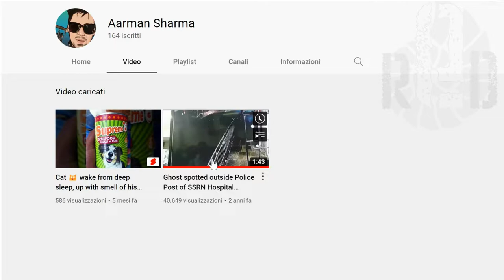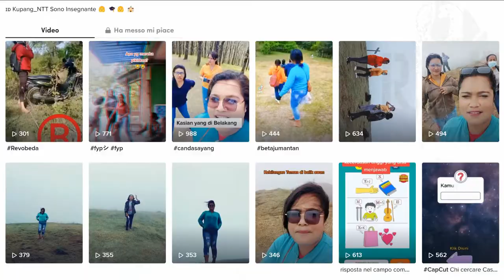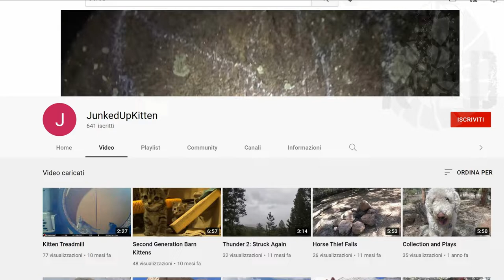TOP 3 SCARIEST GHOST VIDEOS - DON'T MESS WITH BLACK MAGIC 40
00:00 Intro
00:34 The watching spirit
03:24 Don't mess with the dark magic
05:13 The old prisoner